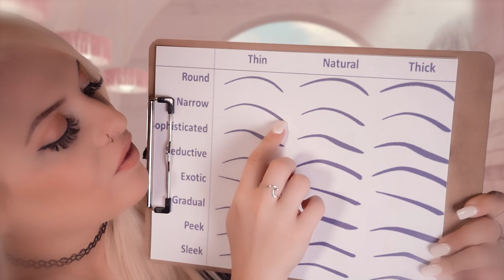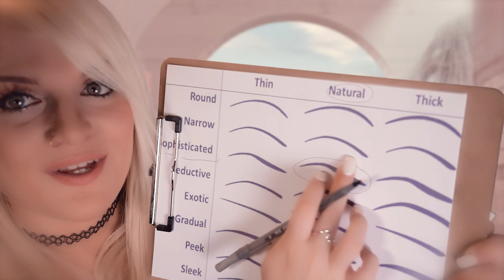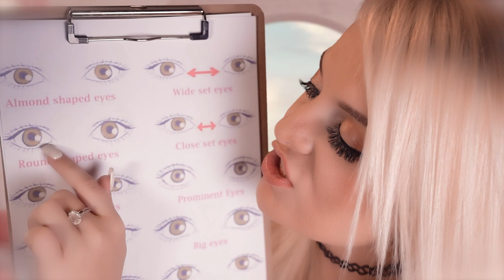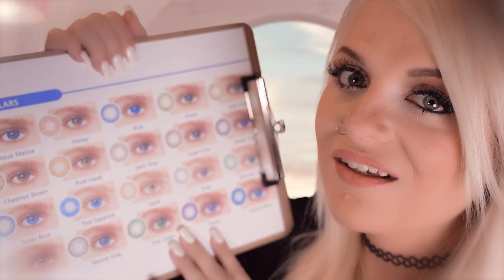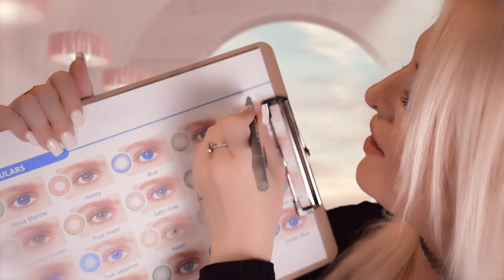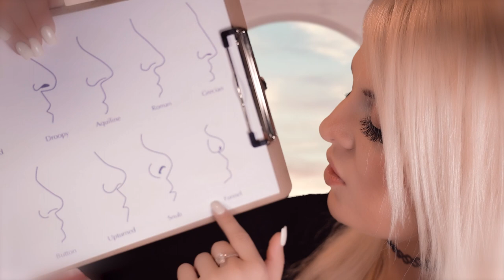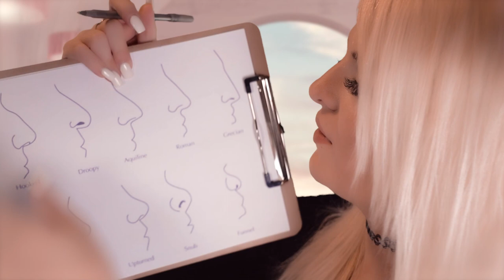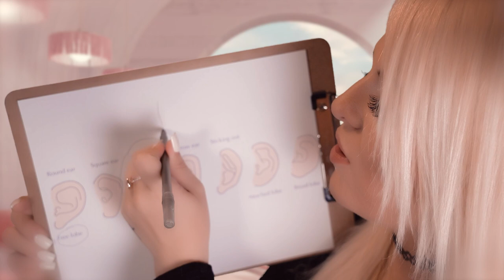Drawing on your Face Features | ASMR Face Clinic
Hi Shan-anigans!

Tonight's video is a remake of one of my favorite ASMR videos ever created!  The original was posted by ASMR Darling and the link is here:

If you haven't seen her video, I highly recommend it - it is so good!

I know Gibi made one as well that is also super amazing!!  So please make sure you checkout hers as well if you haven't!!  Her link is here:

In this video there is: whispering, visual triggers, measuring your face, paper sounds, scratching sounds, tapping, writing, and so much more!!

111 S. Lafayette
48178